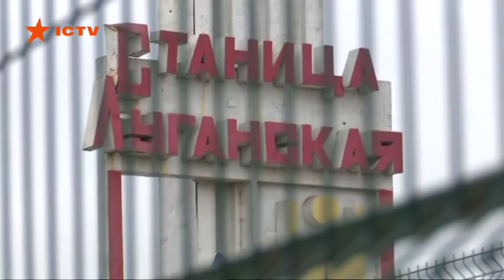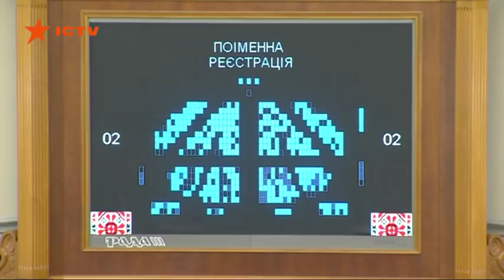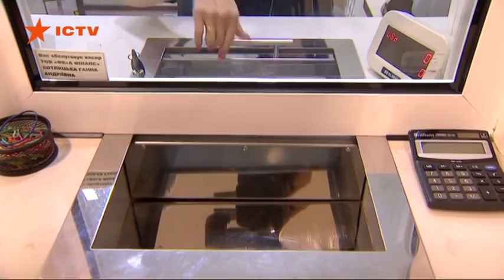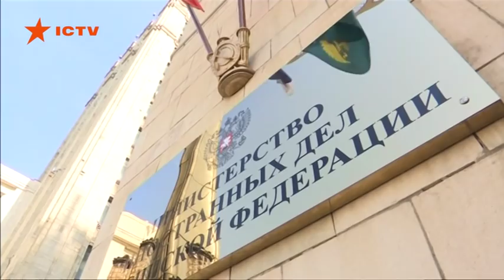Факты ICTV - Выпуск 21:10 (25.11.2019)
Факты ICTV – последние новости Украины и мира на 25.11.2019. В новом выпуске программы Факты ICTV смотрите: год после захвата Россией украинских кораблей. Украина требует компенсации. Хронологию событий вспоминают Факты; на Прикарпатье люди издевались с врача, которая приехала по вызову скорой. Толпе показалось, что она пьяна; в Европе масштабные наводнения, затонувший танкер угрожает Одесской области.